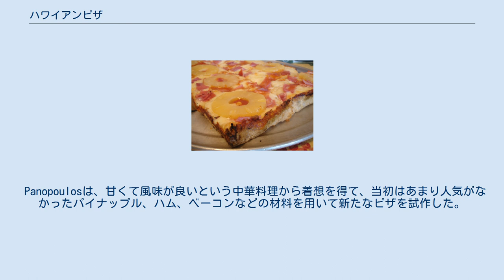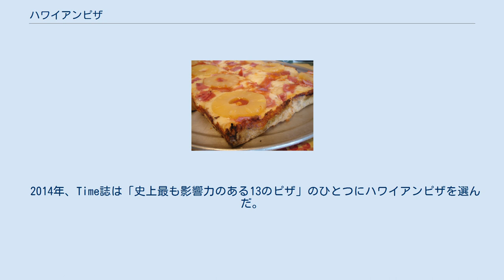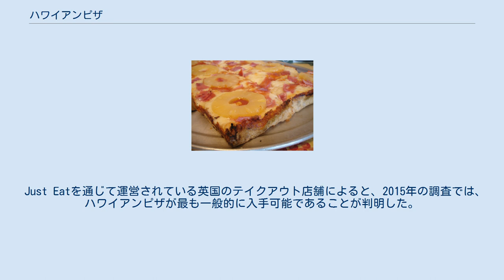ハワイアンピザ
パイナップルチャンクのハワイアンピザ ハワイアンピザのスライス ハワイアンピザ (Hawaiian Pizza) あるいはパイナップルピザ (Pineapple Pizza)は、トマトソース、チーズ、パイナップル、ハムを材料とするピザである。
 ギリシャ系カナダ人のSam Panopoulosが、1962年にカナダのオンタリオ州チャタム・ケントにあるレストランで作ったのが最初とされる。
 Panopoulosは、甘くて風味が良いという中華料理から着想を得て、当初はあまり人気がなかったパイナップル、ハム、ベーコンなどの材料を用いて新たなピザを試作した。
トマトソースとチーズという従来からある組み合わせにパイナップルを加えた新しいピザは、すぐに地元で人気を得て、やがて世界中のピッツェリアで主要なメニューとなった。
ハワイアンピザのハワイアンという名前は、その時使用した缶詰のパイナップルのブランドにちなむ。
 2017年2月、アイスランド大統領グズニ・ヨハンネソンは、質疑応答の中で高校生のグループに、ハワイアンピザのパイナップルに反対を表明した。
この発言はすぐにメディアに取り上げられ、SNSで話題を呼び起こし、カナダの首相、 ジャスティン・トルドーなど多くの有名人もハワイアンピザに対する好みを共有した。
グズニは後に、ピザの特定のトッピングを禁止する権限はなく、その国のリーダーが好きではないものを禁止できる国に住みたいとは思わないことを明らかにした。
 2014年、Time誌は「史上最も影響力のある13のピザ」のひとつにハワイアンピザを選んだ。
 1999年に行われた調査によるとハワイアンピザはオーストラリアで最も人気のあるピザで、ピザの売上の15％を占めていた。
 Just Eatを通じて運営されている英国のテイクアウト店舗によると、2015年の調査では、ハワイアンピザが最も一般的に入手可能であることが判明した。
 アメリカの成人を対象とした2016年のハリスポール調査では、 アンチョビピザやキノコピザを抑え、好きなピザのトップ3にハワイアンピザが含まれていた。
 2019 YouGov Omnibusの調査によると、ピザを食べるアメリカ人の12％は、ハワイアンピザがお気に入りのピザのトップ3の1つであると言い、24％が最も好きでないトッピングの1つであると回答し、好みが別れる結果となった。
 調査では、アンチョビとナスの2つのみがピザのトッピングとして広く嫌われていた。